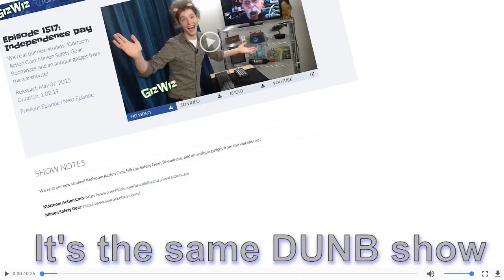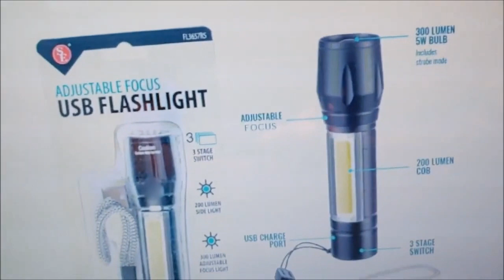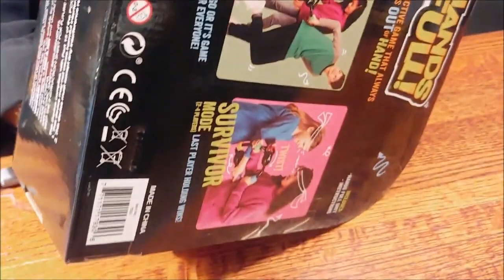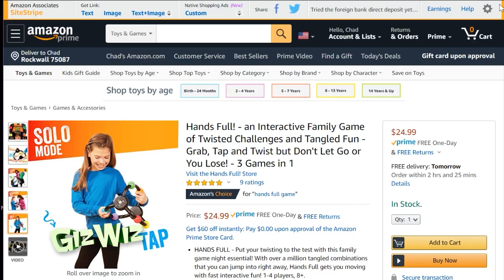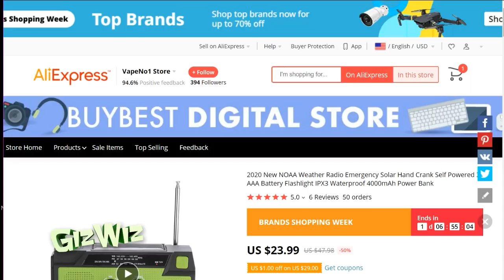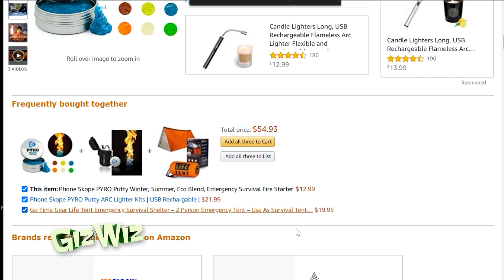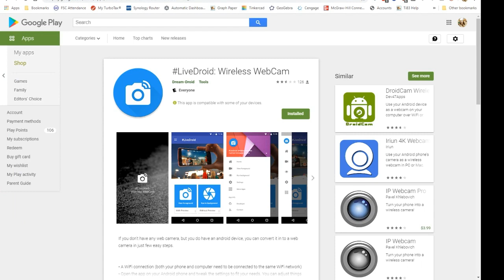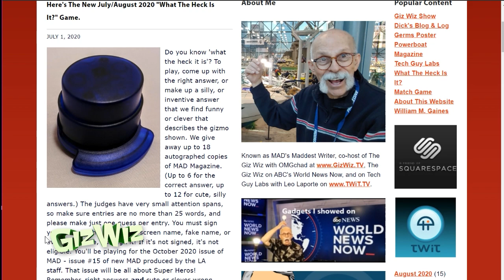The Giz Wiz #1794: Chad Get's Fired!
Dick has a mini What The Heck Is It? and Chad's final fire gadget!